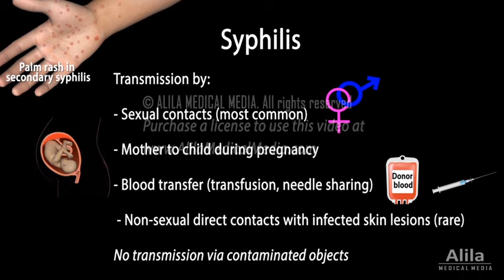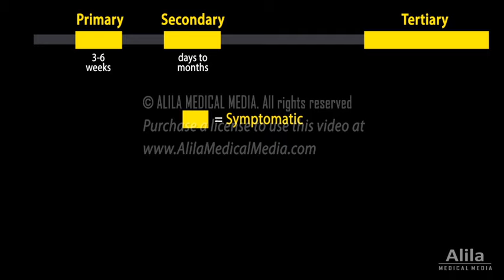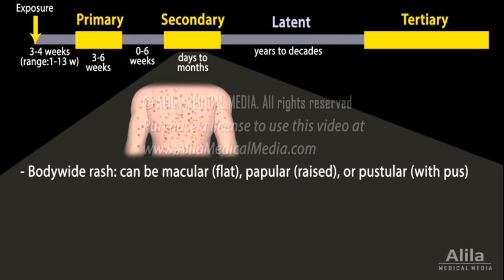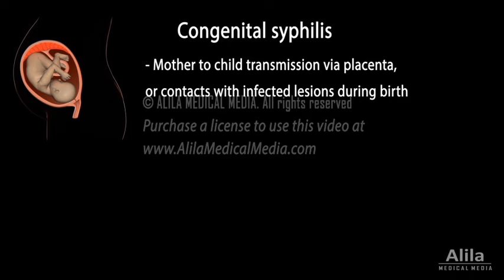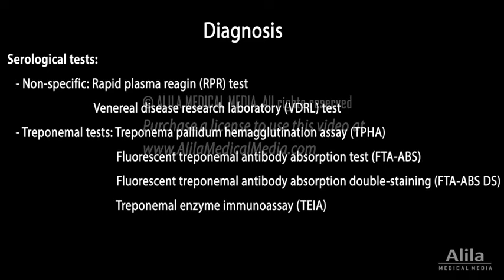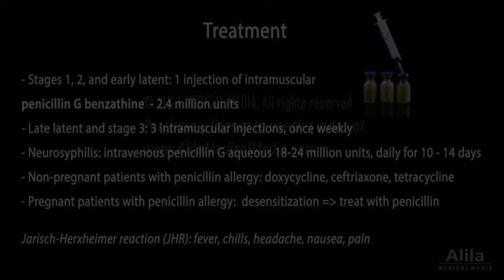Syphilis - Pathophysiology, Diagnosis and Treatments, Animation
Primary, secondary, latent and tertiary syphilis (gummatous syphilis, cardiovascular syphilis, and neurosyphilis). Congenital syphilis. Transmission, progression, pathophysiology, diagnosis and treatments.

Syphilis is a bacterial infection caused by the spirochete Treponema pallidum, and is considered a sexually-transmitted disease (STD). Syphilis is readily treatable with penicillin, but if left untreated, it may cause severe damage to most bodily organs and can be life-threatening. Syphilis is known as “the great imitator”, as it mimics a large number of different conditions. Syphilis patients are at increased risk of contracting HIV.
Syphilis develops in 3 symptomatic stages: primary, secondary and tertiary, which are typically separated by periods of no symptoms. There is also a prominent latent phase in between secondary and tertiary syphilis.